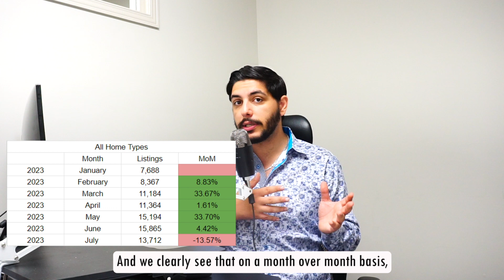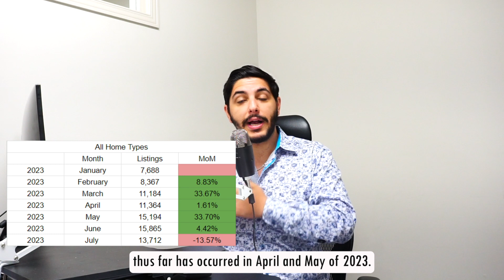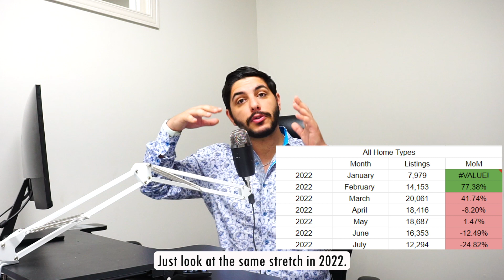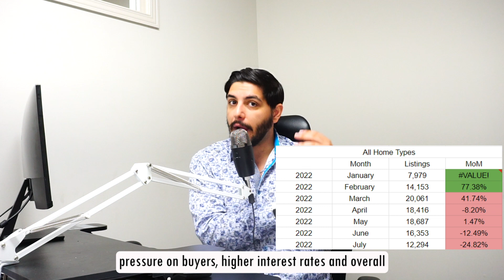Who Is ACTUALLY Selling Right Now - Toronto Real Estate Market 2023 Insight!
Who Is ACTUALLY Selling Right Now - Toronto Real Estate Market 2023 Insight! One of the most common questions im getting nowadays from Toornto home buyers, Toronto sellers and overall real estate enthusiast is 'who is selling right now?' That is a great question for multiple reasons. First off, as Toronto home prices continue to drop, who would pick this time in the market to sell? Well i make clear that sellers ARE actually listing less. In other words, as the Toronto real estate market continues to drop, the inventory figures clearly indicate that Toronto home owners have decided to not actively get inclined in the market - and for great reason. But there are still sales happening, right? Despite the horrible listing figures, there are people still selling or looking to sell. Yes Toronto home sales are declining, but there are still sales to speak of. So who exactly is selling? Well in this video i describe, just purely from my experience as a Toronto real estate agent who is buying for Toronto home buyers, and is listing homes for sale for home owners, who is exactly selling right now. Who Is ACTUALLY Selling Right Now - Toronto Real Estate Market 2023 Insight!

Sam Saberikamareh
7646 Yonge St, Thornhill, ON L4J 1V9
SaberiSixRealEstate@TikTok
SaberiSixRealEstate on Instagram

Home Supply Is Down! - 0:00
Contact Info - 1:20
New Homes For Sale Are Declining - 2:09
Housing Supply Was Much Better In 2022 - 4:11
The CRASH THAT NEVER CAME - 5:35
Who Is Selling Right Now? -  6:50
Downsizer - 8:01
Estate Sales -  10:26
Distressed Sales - 13:09